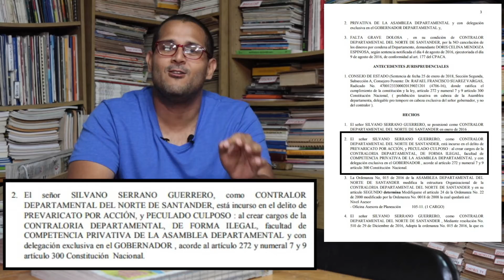‘Candidatos al desnudo’: Silvano Serrano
En esta oportunidad, el turno es para el candidato a la Gobernación de Norte de Santander por el partido Conservador, Silvano Serrrano